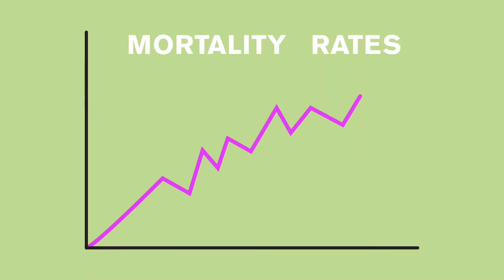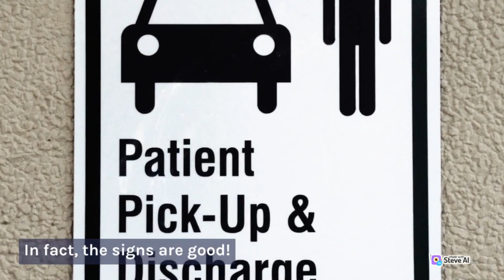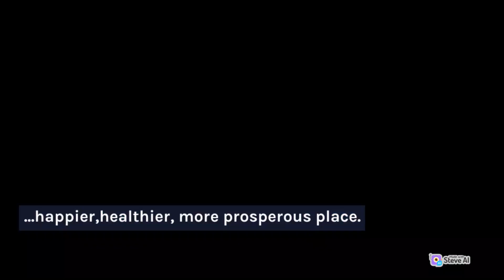Documentary on SDG#3 Good Health and Wellbeing | GYSS 2023 | Learn With Raj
This documentary showcases and illustrates some of the key crisis our global community is facing to attain Sustainable Development Goal # 3 Good Health and Wellbeing, which was designated for an international Youth SDG Summit known as Global Youth SDG Summit (GYSS) 2023 where young changemakers from different parts of the world gathered to implement solutions towards the global crisis and achieving global goals.

Team:
Raj Kumar
Mujtaba
Awais Laghari
Umar Arain
Gulam Abbas